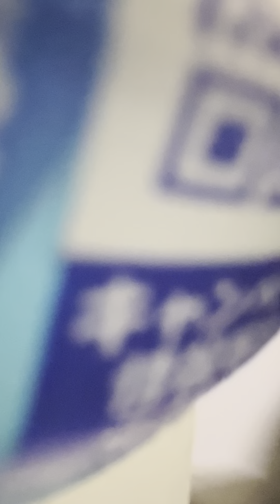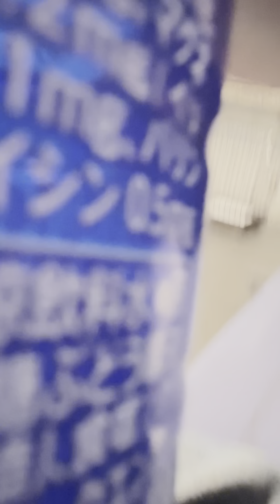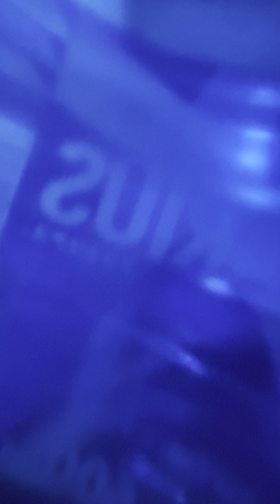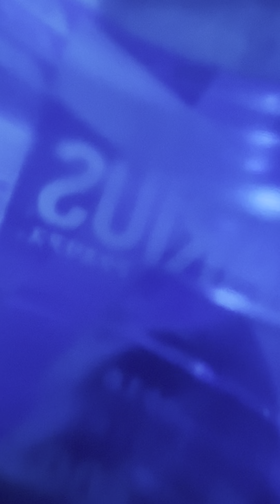刑事課に被害届のアポ取ったが「不退去罪」だとバカ発言、退去させようと職権濫用罪の古賀 、アポとった電話口の黒木は隣にいるのにアポ取ってることをまた事実隠蔽逮捕しようと警察の４回目の虚偽の証拠、人権侵害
不退去罪は用件もないのに居座り続けること、アポ取って、確認してるだろうゆ不退去罪は通用しない、嘘だらけ４回目の虚偽
嘘は通用しない、

そぎ　警備課
黒木　刑事課
総務課　古賀
生活安全　平野
オダ

うちば
松本